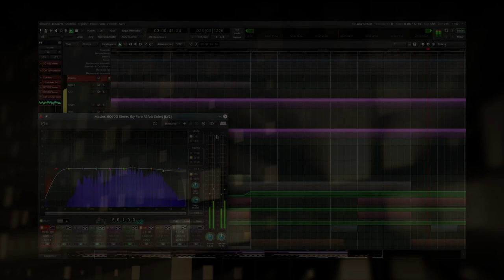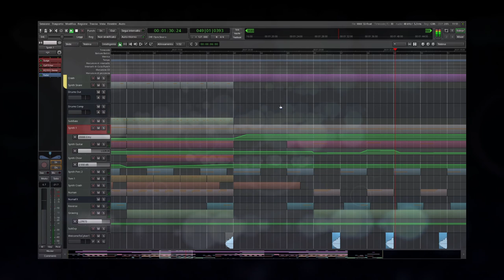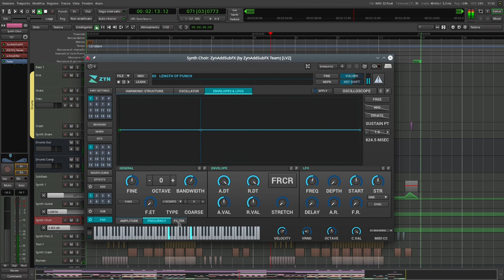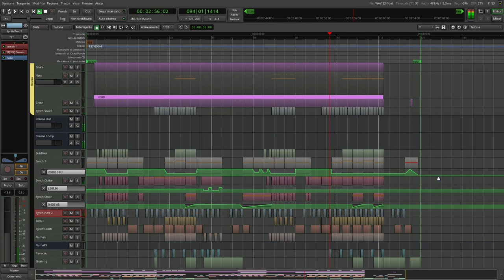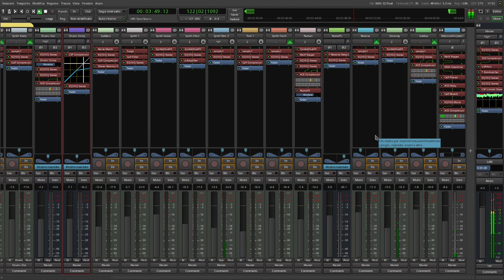[Ardour] Cyberland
Honestly I'm not very satisfied with this track but I wanted to close it .. :/
Made with ardour 6.5 on openSuse TW.